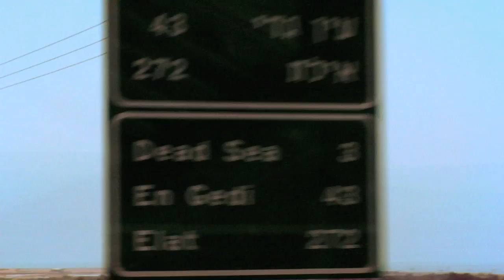Shane Ries talks about Abraham's Desert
“One mans journey to the Holy Land is another mans fight for the Land."

Cinerockom Film Festival Winner “Best Music Score” in Hollywood, CA. When a Canadian (Jacob Lachance) decides to visit his family in their newly born place of residency in the modern day State of Israel, he discovers a different world. His plans are simple, rent a car, see the sights and grab the feeling of adventure while making his six-hour journey to the city of Eilat. Life is never that simple and things never go as planned. A trip of pleasure turns into a detoured nightmare that is everyday life in a land steeped with conflict and turmoil.

Buy Sound Track on all music digital platforms.